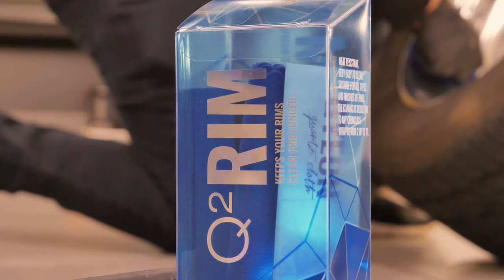Randy Couture's Kustom Pickup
We're proud to be working on Randy Couture's previously Owned 1949 CHEVROLET KUSTOM PICKUP we machine polished and covered the entire car in all the Gyeon Quartz Protection Coatings.

This absolutely gorgeous custom-built 1949 Chevrolet Pickup owned by UFC Hall Of Fame fighter ‘Randy Couture’, or as many of you know him, 'Toll Road’, from the smash hit Motion Picture series ‘The Expendables’! Randy has always been into muscle cars, Hot Rods, etc. so when he called & told me that he was bringing his custom pickup to us, we knew it was going to be something special! Built from the ground up by Findlay Customs in Henderson Nevada, there were no corners cut & no stones left unturned during this long and very expensive build!

Rugeley
WS15 1LH